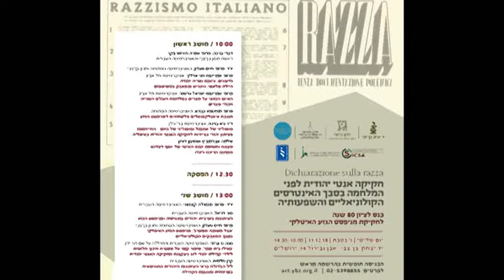2. ישראל גרשוני